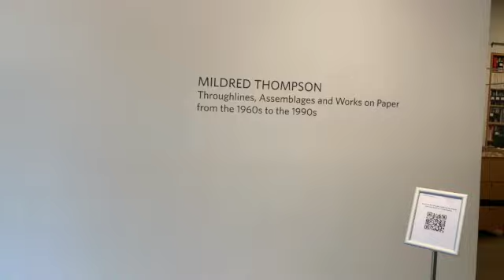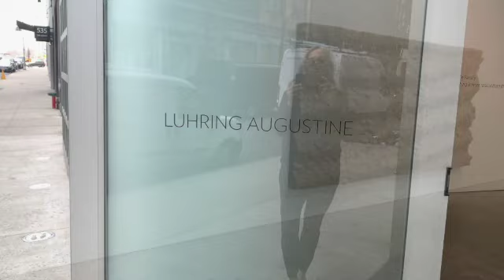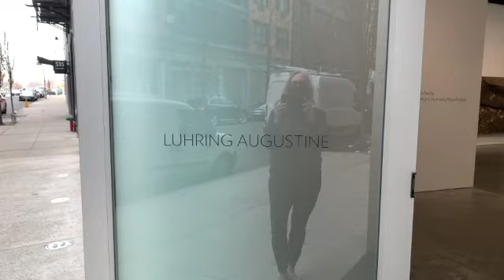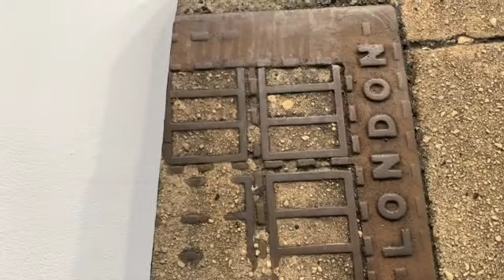An Art Gallery Walk Through Chelsea in New York City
Join me as I visit a few art galleries in Chelsea, New York City.  If at any point you want to study a piece of work, just pause the video.
Designs:
Making Waves - A Drawstring Bag
Scissor Case
Waves - A Soft Case for Glasses and other things
River Rocks Pouch
Rock Gardens - A Variation on a Rice Sack

Stop by!

Large Abstract Zippered Pouch

Have a stitch that you just can't figure out how to do?  Have a question?  Ask away.